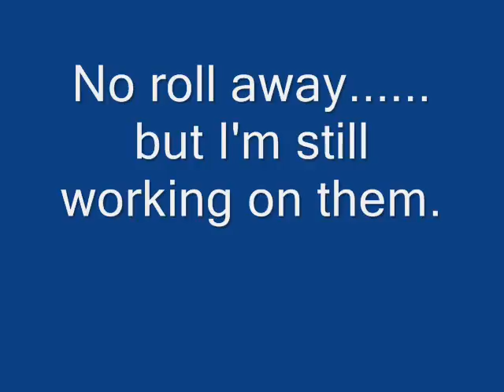Switch Varial and Bail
sketchy and funny.